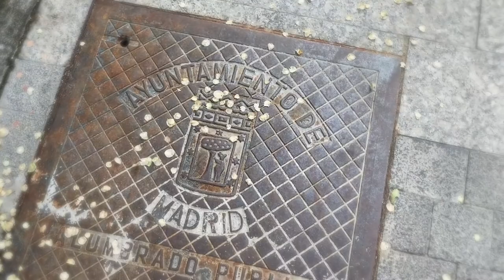HolaMadrid — Mars, ou l'aspiration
Une brise légère, des draps qui ondulent, des poussières qui dansent, voici HolaMadrid — Mars, ou l'aspiration